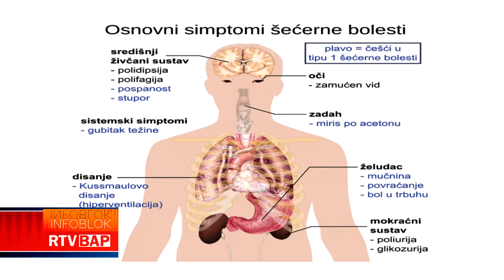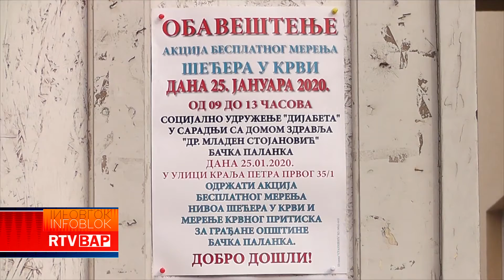RTV BAP AKCIJA PROVERE ŠEĆERA U KRVI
TELEVIZIJA BAČKA PALANKA AKCIJA PROVERE ŠEĆERA U KRVI